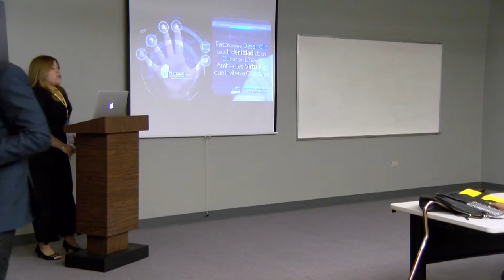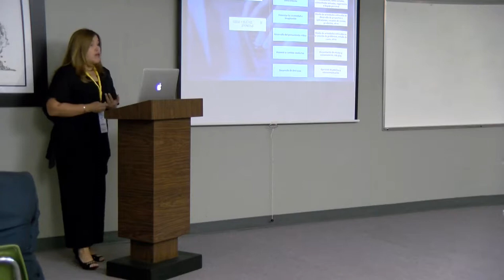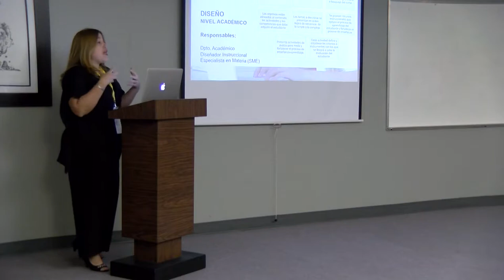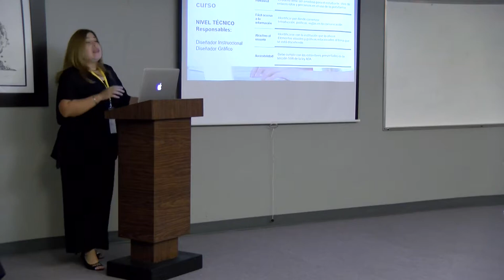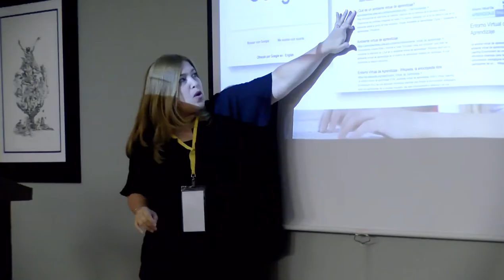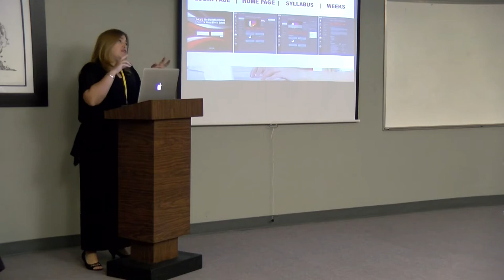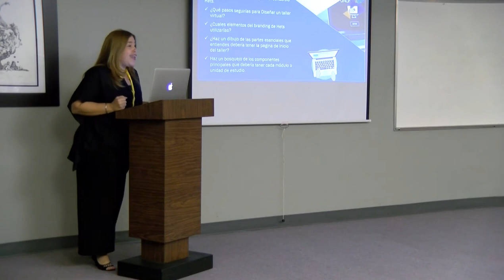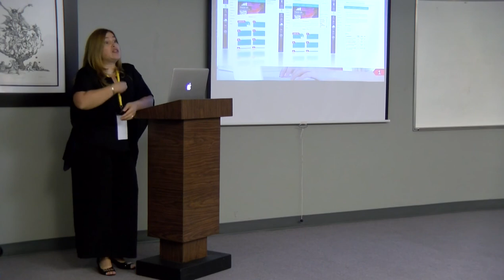Pasos para el desarrollo de la identidad de un curso en línea y ambientes virtuales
Complete tittle:Pasos para el desarrollo de la identidad de un curso en línea y ambientes virtuales que invitan a quedarse.
Track: Distance Learning
Presenter: Bessie Rivera, National University College